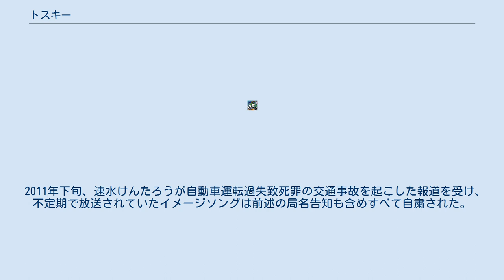トスキー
トスキーは、大分県にある放送局テレビ大分（TOS、日本テレビ系列・フジテレビ系列クロスネット）のマスコットキャラクター。
妹分にパスミーがいる。
 テレビ大分の開局35周年を記念して作られたキャラクターで、名前は同局の略称である「TOS」に、「地域発展の為の鍵（KEY）」を足したもの。
 性別は男。
血液型はTOS型。
趣味はバレーボール。
好きな飲み物はカボスジュース。
好きなアーティストは速水けんたろう。
 下記のイメージソングが収められたDVDや、ぬいぐるみ・携帯ストラップなどのオリジナルグッズが作られており、テレビ大分本社に隣接する住宅展示場「TOSハウジングメッセ」で購入できる。
 速水けんたろうと佐藤弘道はイメージビデオに出演しているほか、2006年には24時間テレビ 「愛は地球を救う」の大分メイン会場であるTOSハウジングメッセに来場し、トスキーとともにトスキー体操を踊った。
 2006年11月1日の地上デジタル試験放送開始に伴い、同局の局名告知としてオープニング（早朝の放送開始時、4:40頃）に「げんきでますます!トスキー体操」、クロージング（深夜の放送終了時、概ね27:00前後）に「トスキーソング」が放送され始めた。
なお、すべてのイメージソングは日中にも不定期に放送される。
 2011年下旬、速水けんたろうが自動車運転過失致死罪の交通事故を起こした報道を受け、不定期で放送されていたイメージソングは前述の局名告知も含めすべて自粛された。